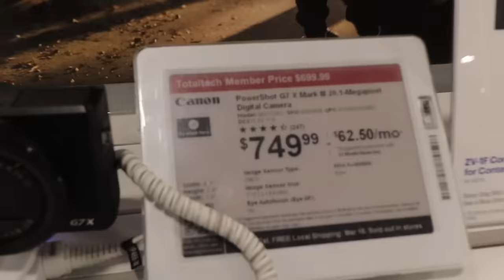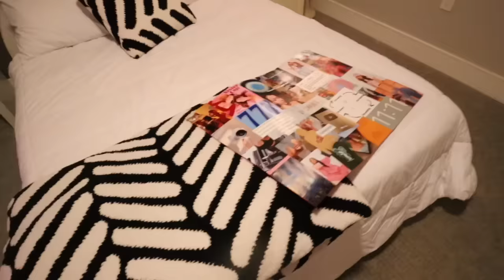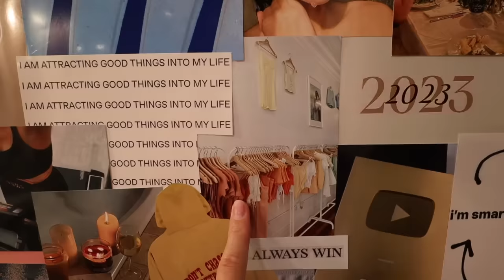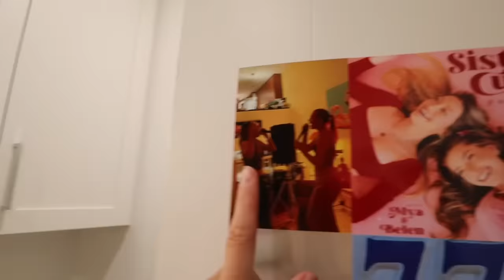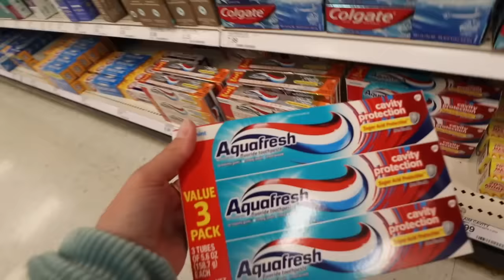WIML!! Baseball ERA, Shorty got spayed & more!!!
welcome to my life!! stay for a while ◡̈
DePop sale going live tomorrow at 9am PST

Shop Grey Cloud!! Greycloudclothing.com
Sister Cult podcast!  Apple Podcast & Spotify!
Amazon shop